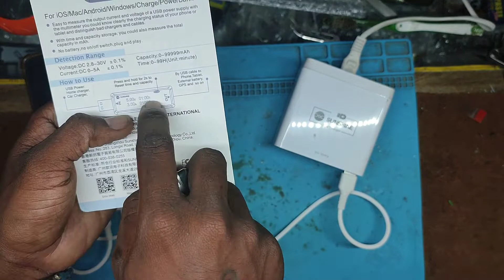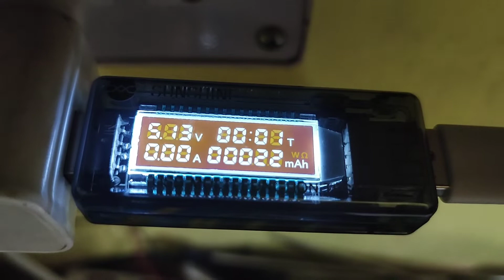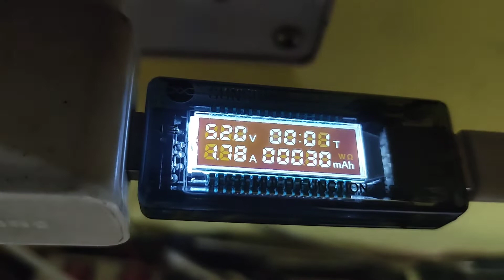sunshine ss-304q 6 port usb smart lightning charger || sunshine ss-302a usb digital tester